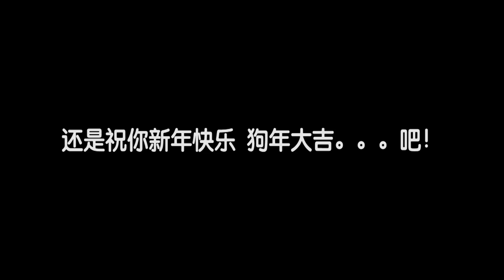《我住在这里的理由》102期预告 勇夺日本校花冠军的中国妹子究竟有多美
102期预告来啦~由于上次导演在实验室睡着了，怕导演无聊这次我们的主人公艾芊芊小姐姐就带着导演一起外出玩耍啦，
可是导演竟然说了这样的话，回家怕不是又要跪搓衣板了哦